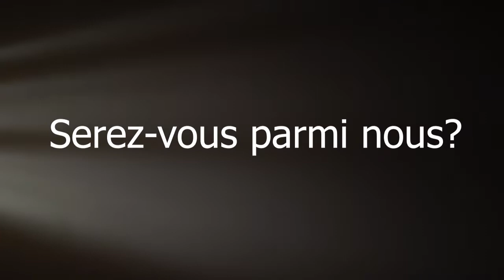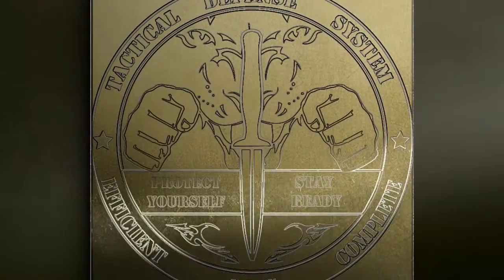Tactical Defense System Camps annuel 2019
Voici la présentation de notre camps annuel 2019.

Ce camps sera l'occasion parfaite pour les niveaux avancé mais aussi les novices de perfectionner les principes d'autodéfense. Un entrainement de 32h en un weekend!